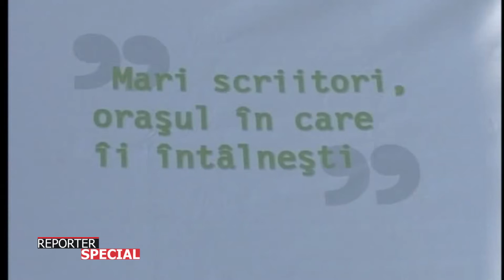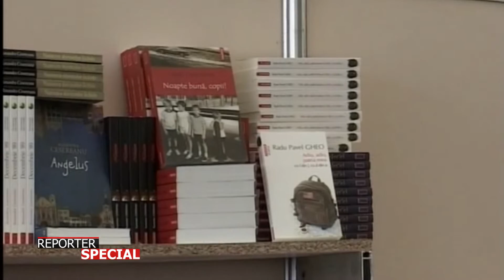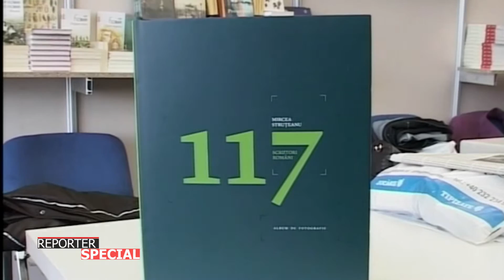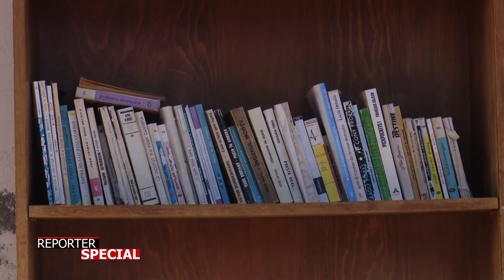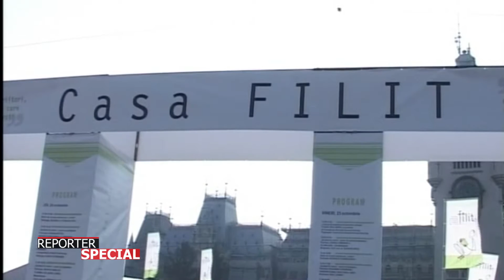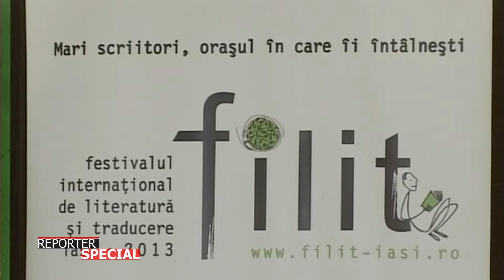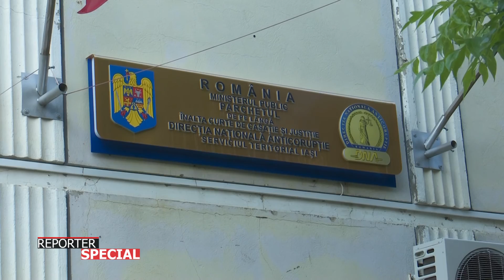Reporter Special FILIT SUB LUPA DNA